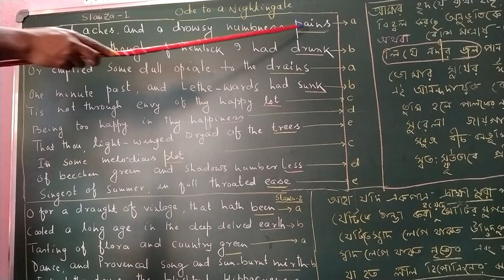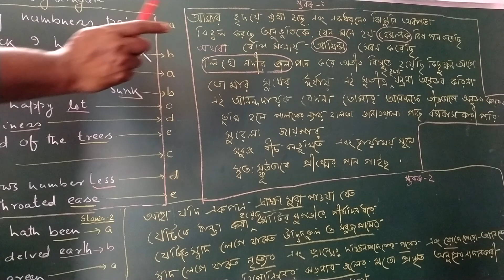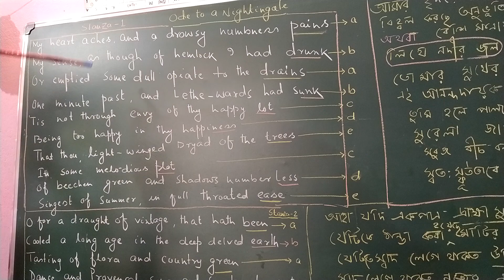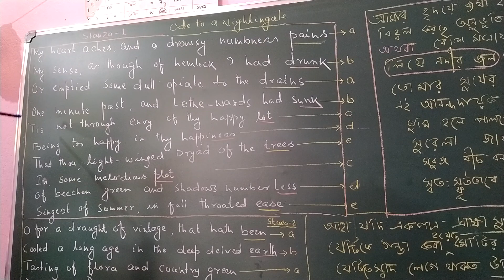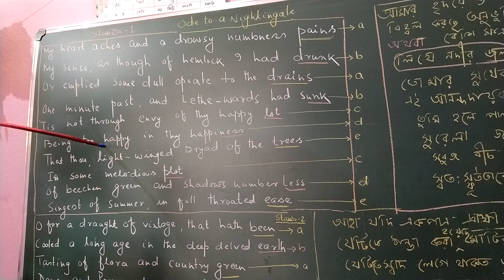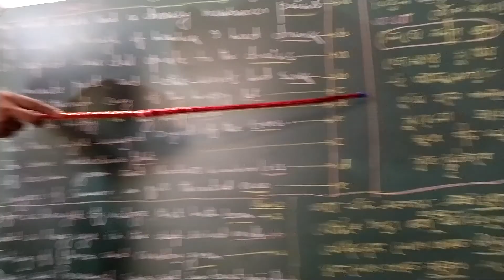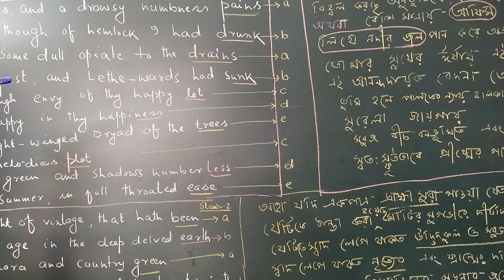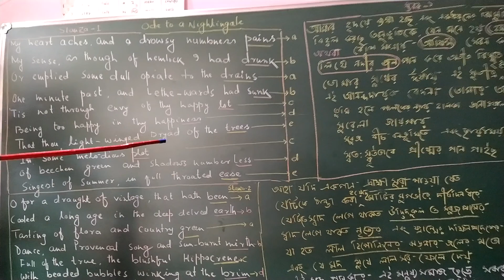Keats' s ode to Nightingale , stanza 1 analysis